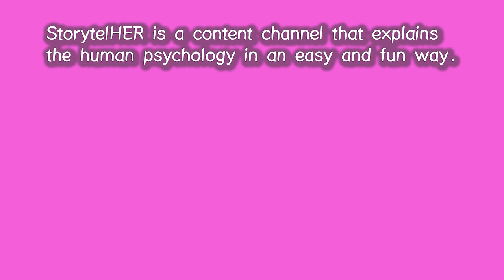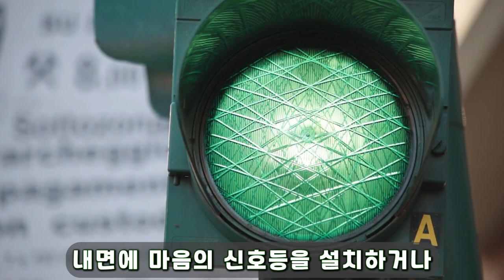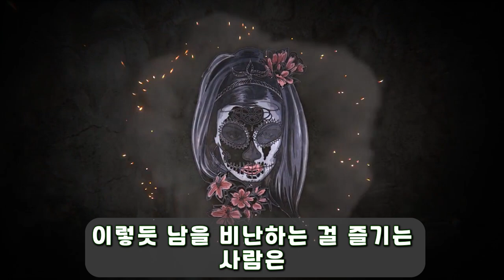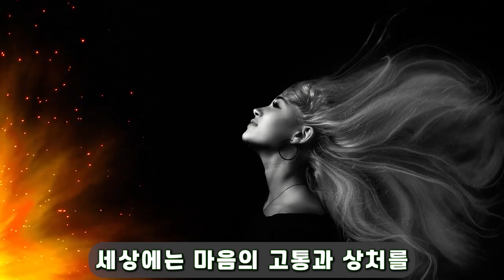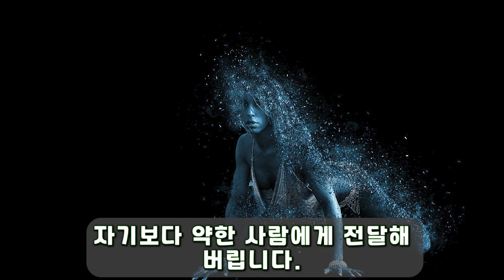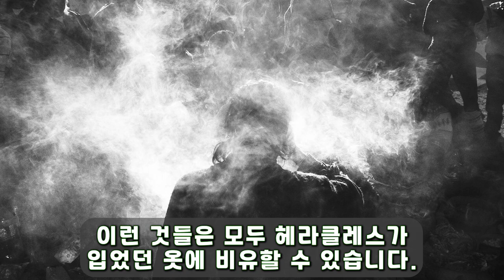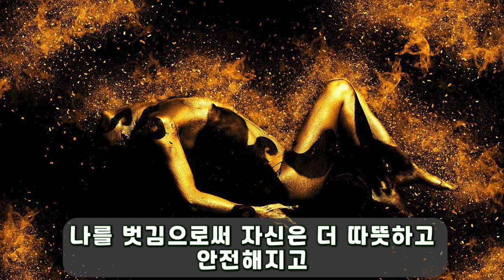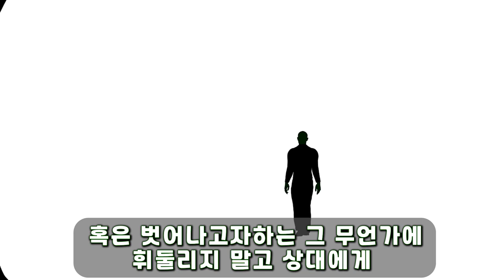74. 남을 비난하는 걸 즐기는 사람들의 심리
남을 비난하는 걸 즐기는 사람들의 숨겨진 심리에 대해 설명해 보았습니다.